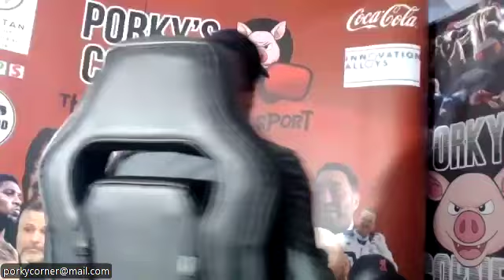THE ANTHONY JOSHUA CON JOB